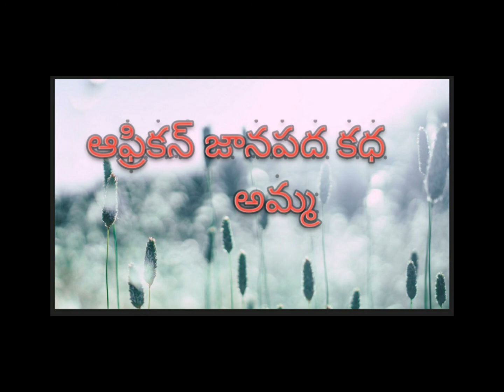తెలుగు ఆడియో,ఆఫ్రికన్ జానపద కధ#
అమ్మ గురించి ఆలోచించటం పిల్లలు ఎప్పుడో మానేశారు